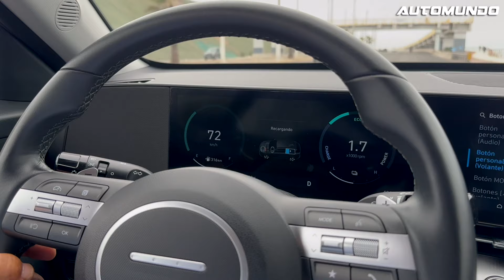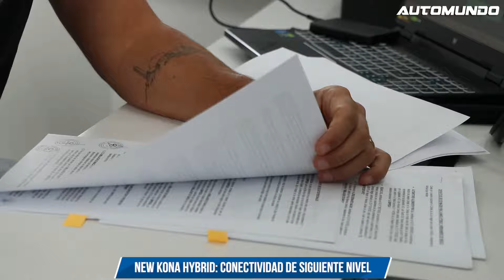New Kona Hybrid: Actor Coco Maggio recibió su unidad Hyundai